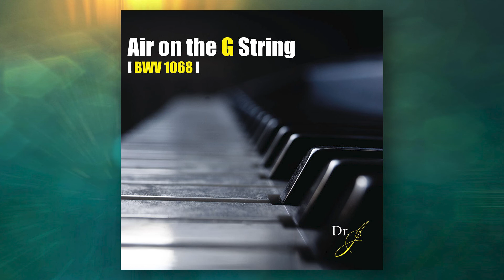BWV 1068 Air on the G String